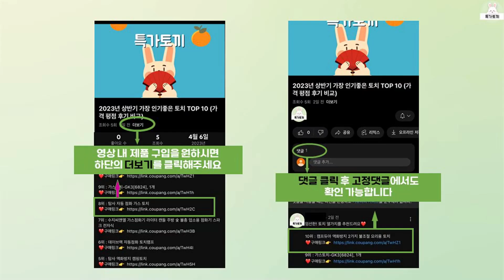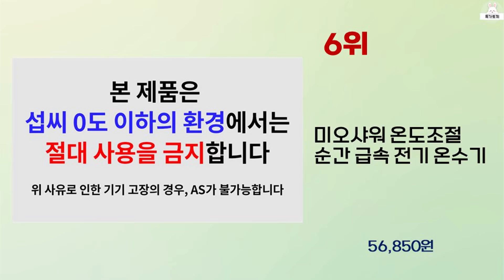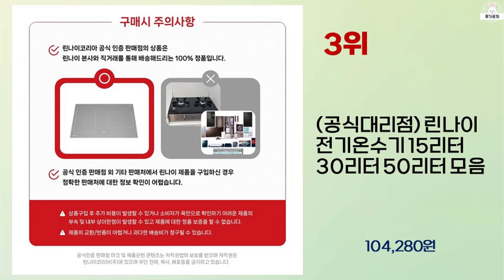2024년 하반기 가성비 좋은 전기온수기 BEST 10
2024년 하반기 가성비 좋은 전기온수기 10가지를 소개해드립니다.

10위 : 린나이 전기온수기 하향식 상향식 15리터 30리터 50리터 20

9위 : 린나이 전기온수기 하향식 상향식 15리터 30리터 50리터 20

8위 : 린나이 전기온수기 하향식 상향식 15리터 30리터 50리터 20

7위 : 린나이 30리터 전기온수기 하향식 벽걸이형 REW-W30INEH

6위 : 미오샤워 온도조절 순간 급속 전기 온수기

5위 : 대성쎌틱에너시스 대성 스텐레스온수기 100리터 대형온수기

4위 : 린나이 전기온수기 저정식 순간 설치 교체 15리터 30리터 50

3위 : (공식대리점) 린나이 전기온수기 15리터 30리터 50리터 모음

2위 : 린나이 신형 법랑 전기온수기 50리터 REW-W50INEH 하향

1위 : 경동 나비엔 전기온수기 ESW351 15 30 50 리터 L 하

 감사합니다